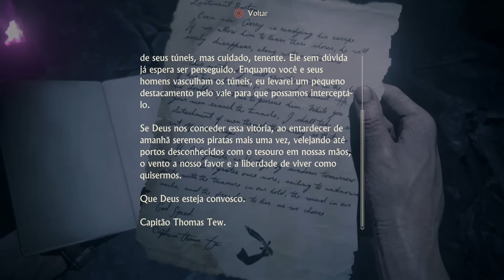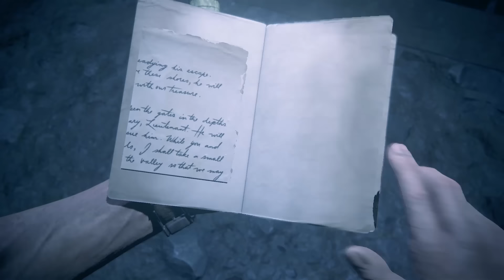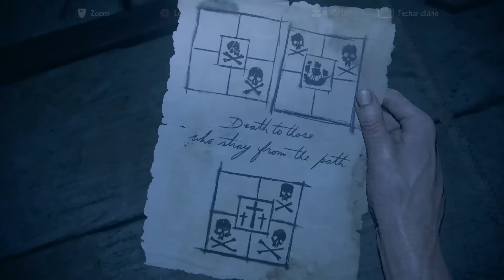UNCHARTED 4 - A FUGA #22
Neste canal serão postados esporadicamente vídeos feitos por amigos ou por mim (pai do Leo).

Todo o recurso gerado por este canal é doado aos Médicos Sem Fronteira, mas voce pode fazer doações diretas aos MSF:

Recado aos haters:
Todos os comentários são moderados então se falar besteira é BAN e que Deus te abençoe. Seja feliz, mas vá escrever besteira em outro canto. :) Aqui neste canal queremos pessoas de bem, que entendem o propósito do projeto.
Pode dar deslike, isso não vai mudar em nada a finalidade do projeto, independente de voce gostar ou não continuarei ajudando quem precisa.